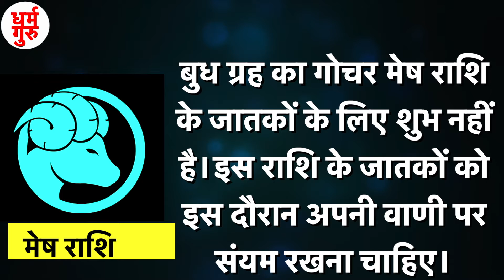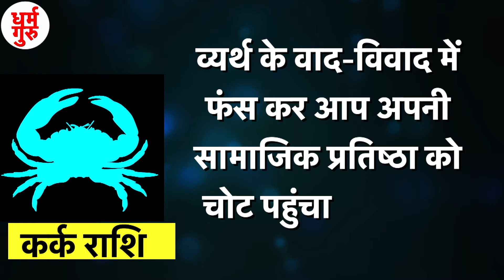26August 2021 | Buddha Transit in Virgo | बुद्ध का कन्या में गोचर | Budh ka Kanya me gochar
Buddha Transit in Virgo: बुध ग्रह को नवग्रहों का राजकुमार माना जाता है। बुध ग्रह को बुद्धि, वाणी,तार्किक क्षमता और करोबार का ग्रह माना जाता है। ज्योतिष गणना के अनुसार बुध ग्रह का 26 अगस्त को अपनी स्वराशी कन्या में गोचर कर रहे हैं। बुध ग्रह इस राशि में 22 सितंबर तक रहेंगे।कन्या राशि बुध की उच्च राशि है इस राशि में बुध का गोचर अन्य राशि पर विशेष प्रभाव उत्पन्न कर रहा है। लेकिन कुछ राशियों के लिए बुध का यह गोचर अशुभ प्रभाव उत्पन्न कर रहा है। आइए जानते हैं इनमें कौन सी राशियां शामिल हैं और उन्हें क्या सावधानियां बरतनी चाहिए...

1-मेष राशि –

बुध ग्रह का गोचर मेष राशि के जातकों के लिए शुभ नहीं है। इस राशि के जातकों को इस दौरान अपनी वाणी पर संयम रखना चाहिए। वैवाहिक जीवन में भी मनमुटाव आने की संभावना है, धैर्य और प्यार से काम लें।

2- कर्क राशि –

कर्क राशि के जातकों के लिए बुध का यह गोचर मिलाजुला प्रभाव उत्पन्न कर रहा है। व्यर्थ के वाद-विवाद में फंस कर आप अपनी सामाजिक प्रतिष्ठा को चोट पहुंचा सकते हैं। वाणी पर संयम रखें।
3- तुला राशि –

तुला राशि के जातकों के लिए ये गोचर बहुत शुभ नहीं है। इस राशि के जातकों को इस काल में मानसिक तनाव और परेशानियों का सामना करना पड़ सकता है।अपने बड़ों की सलाह पर जरूर ध्यान दें।

4- कुंभ राशि –

कुंभ राशि के जातकों के लिए बुध ग्रह का गोचर स्वास्थ्य संबंधी परेशानियां लेकर आया है। व्यापार के क्षेत्र में भी सोच समझ कर ही निवेश करें, जोखिम की संभावना अधिक है।